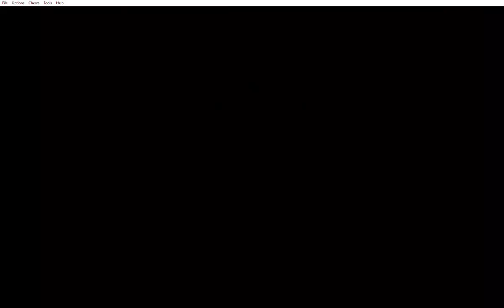Final Fantasy I Dawn Of Souls Part 2 The Adventure Continues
The family continues on their adventure. Journeying to the cave of Matoya the witch, learning of her plight they head to the next town and take down some pirates. They quickly dispatch them and gain a ship. Which they use to reach Elfheim, after arriving they head to the king of the western keep who ask them to retrieve the Marsh Crown. So they head to the marsh cave where Brian is overwhelmed and falls. They then return to Elfheim to revive Brian and plan for the next foray to the cave.